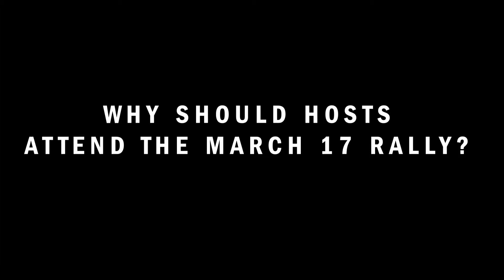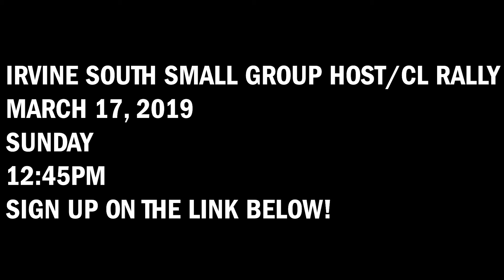WHY SHOULD HOSTS ATTEND THE MARCH 17 RALLY?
MARCH 17, 2019 HOST AND CL RALLY AT SADDLEBACK CHURCH IRVINE SOUTH CAMPUS.
HIGH SCHOOL MINISTRY ROOM
12:45PM
LUNCH PROVIDED